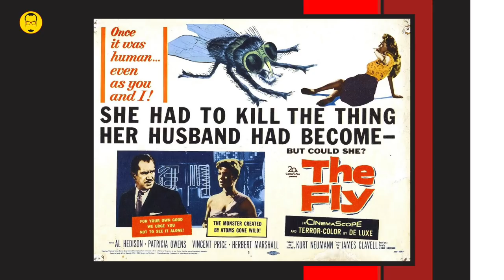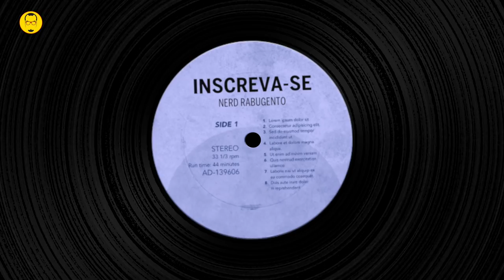14 REMAKES DE FILMES QUE VALEM A PENA ASSISTIR - Lista - Nerd Rabugento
LISTA ESPECIAL com 14 REMAKES que valem a pena assistir. Ou não.

Participação especial de Roberto Sadovski.

Confira a lista de Remakes que você deve ver ou não, com a participação especial de Roberto Sadovski.

SIGA O NERD RABUGENTO NO INSTAGRAM!

FIlmes da LIsta:

01. Scarface;
02. A Mosca;
03. Nosferatu;
04. Vício Frenético;
05. Sete Homens e Um Destino;
06. O Enigma de Outro Mundo;
07. Madrugada dos Mortos;
08. OldBoy;
09. O Chamado;
10. Água Negra;
11. Guerra dos Mundos;
12. O Cabo do Medo;
13. Os Infiltrados;
14. Bravura Indômita.

Procure pelo Nerd Rabugento no TRAKT.

Criado, apresentado e editado por Rodolfo Castrezana. Participação de Roberto Sadovski. Gravado nos Estúdios do Mundo Nerdovski.